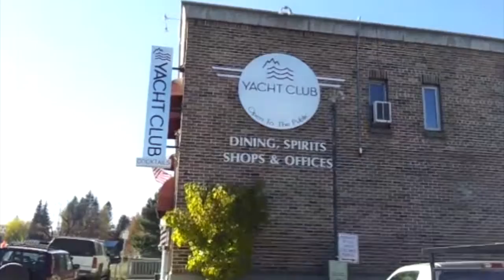McCall 2013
This video is about McCall 2013